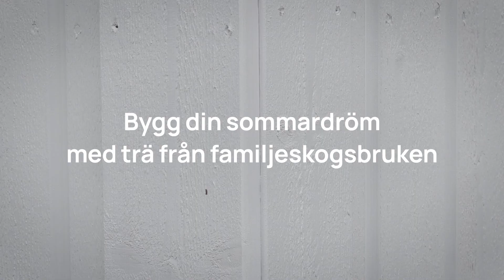3. Förarbetet är grunden för ett bra bygge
Tips 3. Var noggrann. Förarbetet är A och O! Mät och mät igen. Diagonalmåtten på grunden är superviktiga! Glöm inte att ansöka om bygglov eller göra en bygganmälan innan du börjar. Kontakta din kommun och hör vad som gäller.